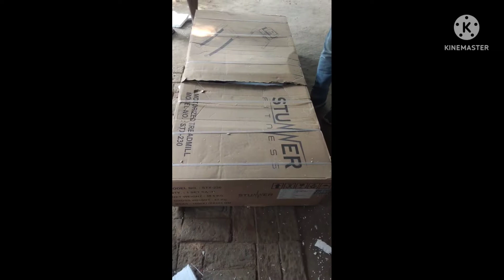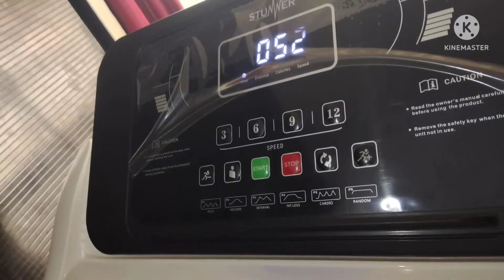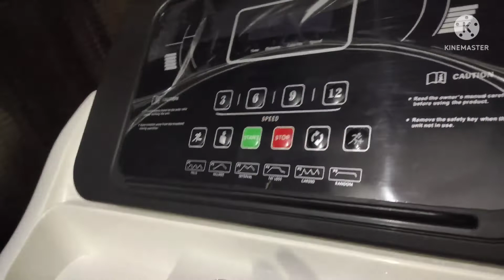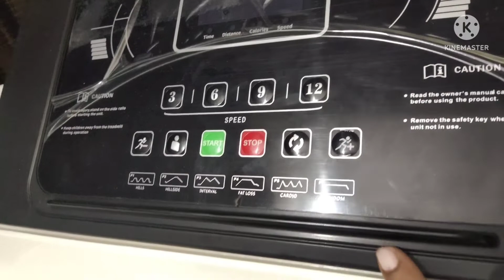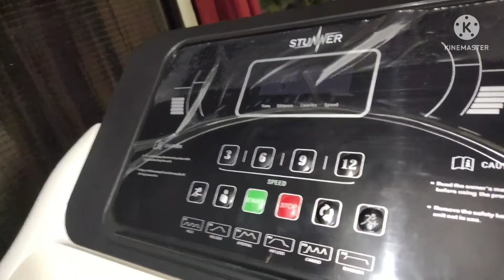new member(short video)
jogging machine